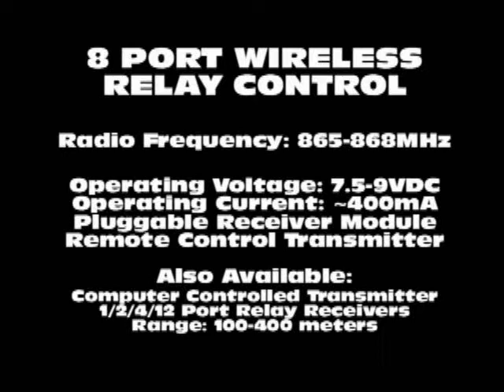Wireless Remote Control Relay Unit - 8 port Demonstration Video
Operation type: 8 PORT RELAY RECEIVER

Technical
Operating Frequency:    865-868MHz
Operating Voltage:         6VDC to 9VDC
Operating Current:         ~450mA (max)
RF Receiver Sensitivity: -110dBm
Relay Loading:               Upto 240VAC/5A
                                    Upto 24VDC/10A

Mechanical
PCB Size:               95mm x 170mm
Antenna Length:      ~76x-85mm
Connections:            2 pin Power Supply
                               3 Relay Connection

Range of Communication:
100-300 meters (Depending on site conditions)

Indigenously designed and manufactured at FORBIX SEMICON, Bangalore, India